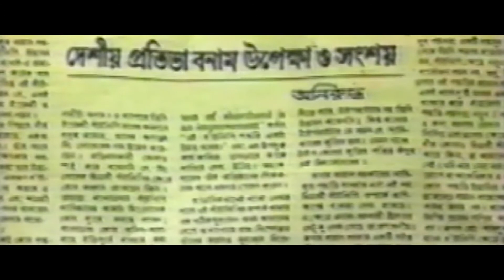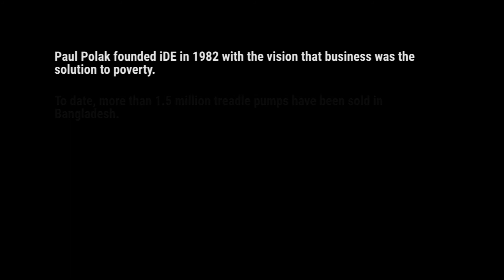A conversation with Paul Polak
"What I learned is that the small farmers I interviewed became my teachers and my friends. We learned together."
- iDE's founder Paul Polak